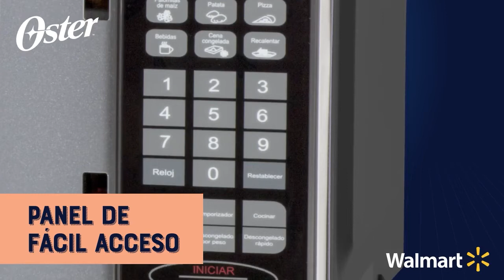Microondas Oster Negros